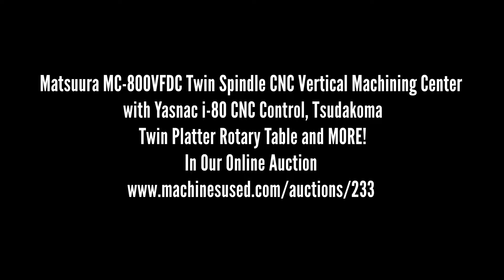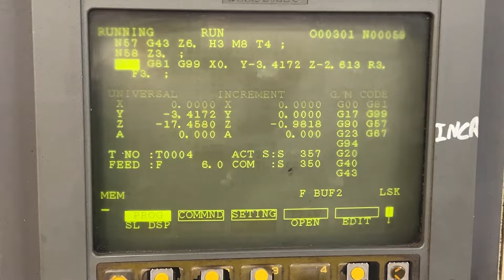Matsuura MC-800VFDC Twin Spindle CNC Vertical Machining Center w/ Yasnac i-80 CNC Control and MORE!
Lot 80 - Matsuura MC-800VFDC Twin Spindle CNC Vertical Machining Center with Yasnac i-80 CNC Control, Tsudakoma Twin Platter Rotary Table and MORE!

Equipped with: Yasnac i-80 CNC Control, Tsudakoma Twin Platter CNC Rotary Table with 8" Tables, Remote Jog Handle, Turbo Chip Conveyor, Auto Door, (2) 30-Station Side Mount Twin Arm Tool Changers, BT-40, Daikin Chiller, 8000 RPM Maximum Spindle Speeds, RS-232